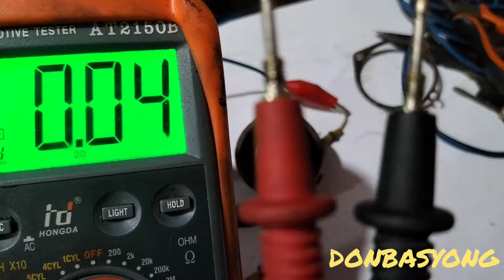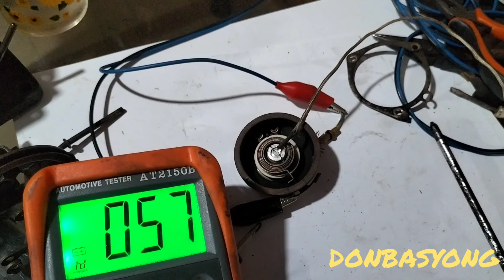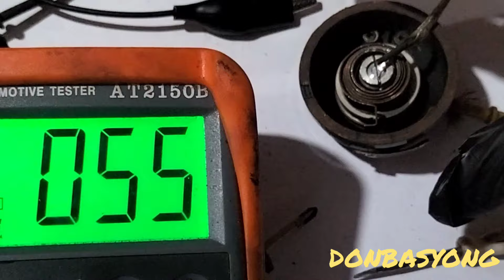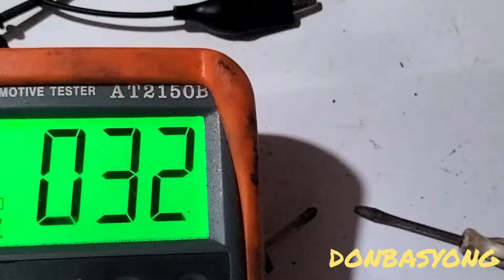BIMETAL COIL SPRING OF AUTOMATIC CHOKE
Bimetal coil spring